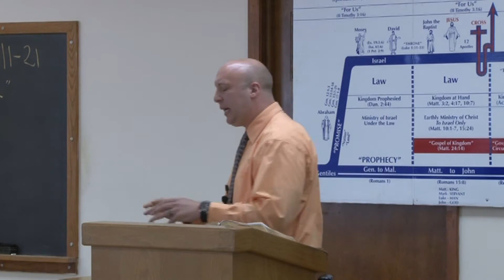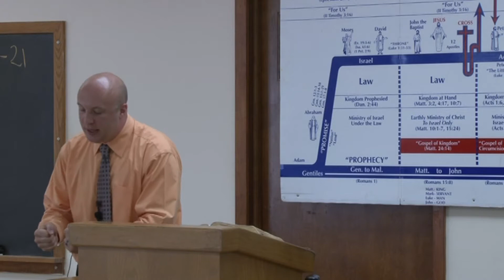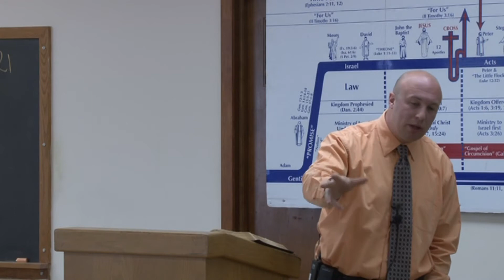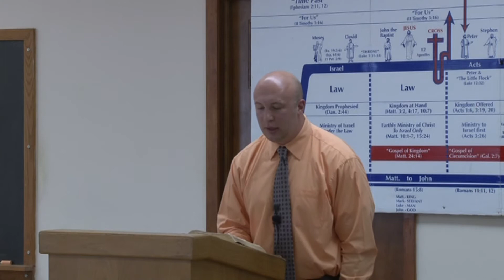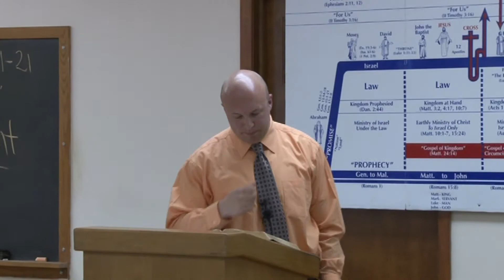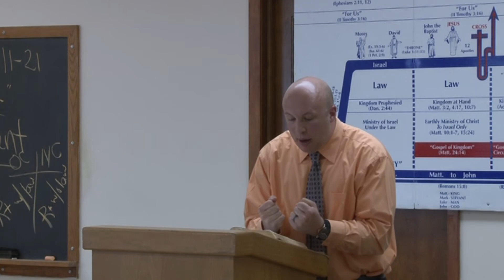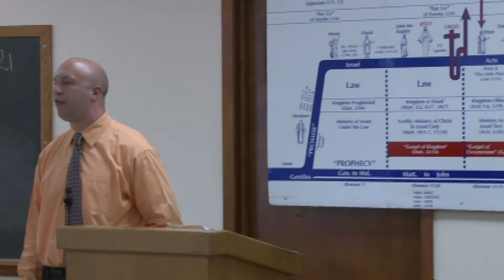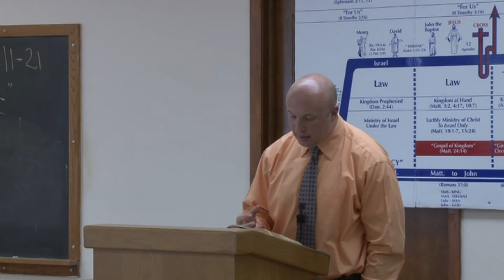155 Romans: The Atonement ~ Romans 5:11-21 (6/2/13)